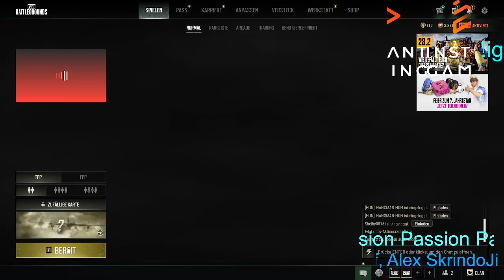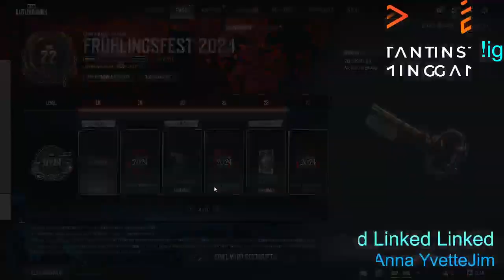Spielegamer | Dominating With Fewer Deaths In Par Kills